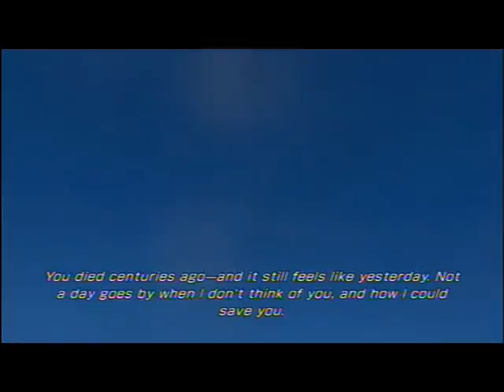Let's Play Lighting Returns Final Fantasy13 part 10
in this part we continue some more quest and then we go to Yusnaan the city of dreams